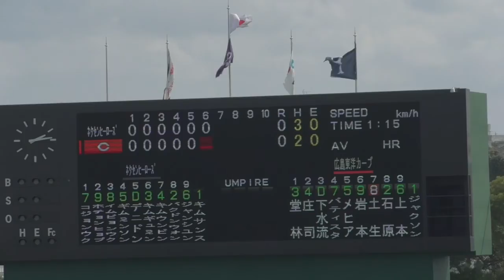【プロ野球】広島東洋カープ ジャクソン 投球フォーム 韓国ネクセン練習試合